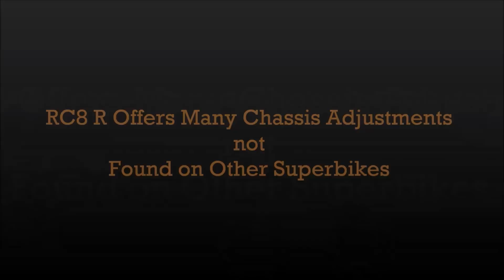KTM RC8 R Pure Superbike Specification, Features, Price Review 2017-18 / MotoShastra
*Recently changed Channel Name So the Intro is from a different Name

KTM RC8 R:-
Similar to other super bikes, 1190 RC8 R also has an aggressive face but it features the typical styling of KTM. The oval shaped face of this bike differentiates it from others. The long headlight has been placed artistically in its front fairing which also has a stylish visor. You will also notice rear view mirrors integrated with LED side indicators which are neither mounted on its fairing nor on its handlebar. They arise from just behind the visor of this bike which gives it a unique identity. The broad front tyre, fender and big disc plate at its front gives macho look to this bike.The bike is powered by a V-twin, 4-stroke, liquid-cooled 1195cc engine. This DOHC engine is capable of producing a peak power of 173 bhp at 10250 rpm. The maximum torque production of this engine is of 123 Nm which is accessible at 8000 rpm. This engine is mated with a six-speed manual gearbox with one gear down and five gears up-shift pattern.Undoubtedly, this is the most powerful bike of KTM which offers incredible performance, ride and handling. The bike looks distinctive and offers exclusive setting features which are not available in other super bikes. RC8 R from KTM is likely to cost around INR 20Lakhs in India which makes it even costlier than some of the premium SUVs.

GUARDIANGEARS Shark Universal 28L Tank Bag
BOBO BM4 Motorcycle Mobile Mount
Rynox Dual-Sport Riding Gloves
Motul Combo Chain Lube All Bikes (150 ml)
150 PSI Portable Electric Tyre Air Pump
Best Budget Helmet Studds Chrome
Studds Professional Helmet

*(DIGITEK) Best Mobile Tripod in Budget
*(MIC) Boya by-MM1 Super-Cardioid

*MotoVlog / Vlogging Cameras+ Accessories
GoPro HERO10 Black
GoPro MAX Action Camera
Go Pro Housing
GoPro Hero 8 Black
DJI Action 2 Power
Insta360 ONE RS 4K
DJI OSMO Pocket Handheld 3
Sony Digital Vlog Camera
Rode Wireless Go II(Best Wireless MIC)